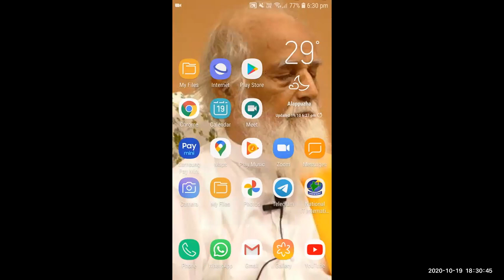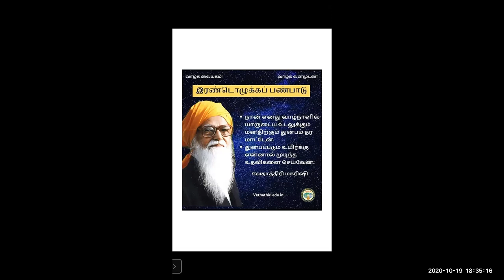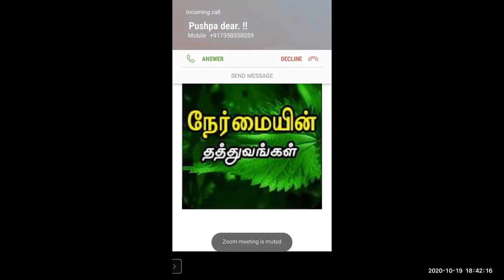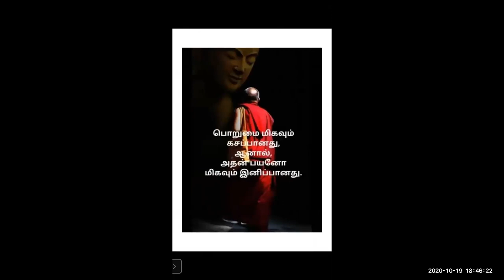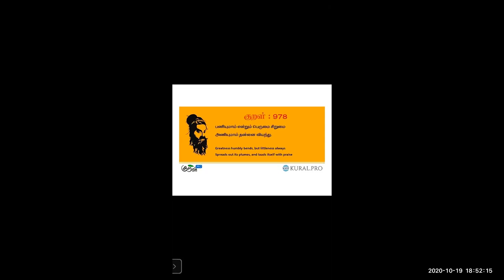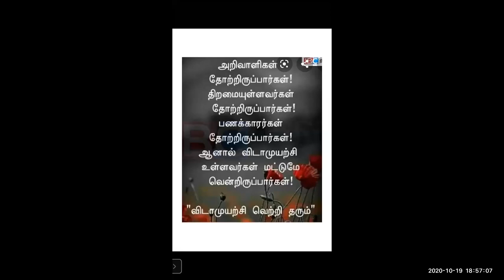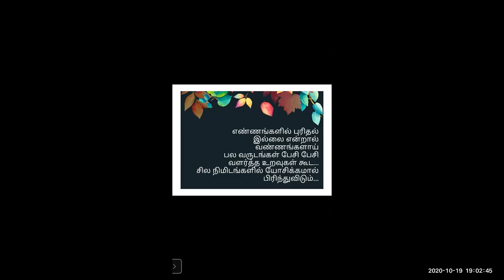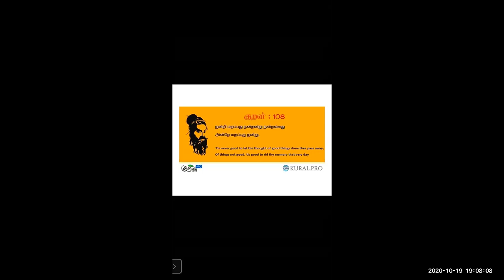Vethatiriya Chinthanai.மனிதன் உயர்வுக்கு உதவும் பண்புகள்.து/பேரா.திருமதி.D.ஜெயந்தி அம்மா.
Vethathiriya Chinthanai. All videos education supported only.அறிவோம் வேதாத்திரியத்தை வாழ்க வளமுடன்.